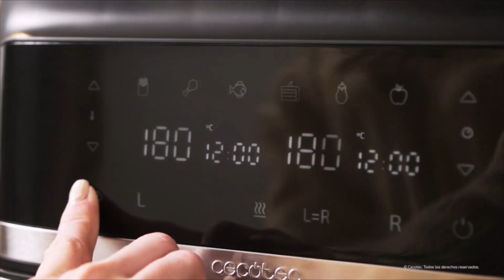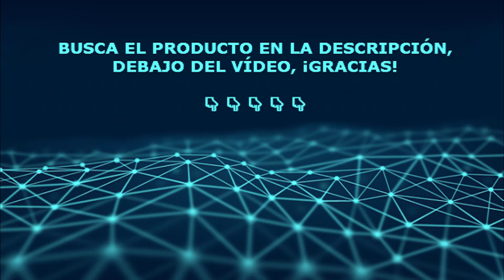🍟 Descubre la FREIDORA de AIRE CECOTEC CECOFRY DUAL 9000 | AMAZON, PC COMPONENTES, M. MARKT 👍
00:00 INTRO DISPOSITIVOS TECNOLÓGICOS
00:16 CECOTEC CECOFRY DUAL 9000
02:37 ¡¡¡SUSCRIBETE A DISPOSITIVOS TECNOLÓGICOS!!!

En este vídeo te presento una freidora de aire bien valorada en Amazon, Pc Componentes y Media Markt. De diseño moderno y compacto, podrás cocinar con una sola cucharada de aceite, para una dieta más sana. La pared divisoria móvil te permite cocinar con la cubeta de 9 litros o con dos cubetas de 4,5 litros, aproximadamente para 4 personas. Gracias a la tecnología PerfectCook de aire caliente que circula por el interior y sale por los orificios traseros, conseguirás que los alimentos estén crujientes por fuera y tiernos por dentro. El panel de control táctil multifunción te permite elegir entre 6 programas que establecen el tiempo y la temperatura necesarios para distintos alimentos. Dispone de termostato para ajustar la temperatura de 80º C a 200º C y temporizador de 1 a 60 minutos. La opción de temperatura dual permite ajustarla independientemente para cada una de las cubetas. La protección contra sobrecalentamiento, el indicador luminoso de encendido, el asa de tacto frío y la base antideslizante te permiten usarla con seguridad. La cubeta antiadherente es de fácil limpieza con agua caliente y productos no abrasivos. La mayoría de usuarios valoran el bonito diseño, la facilidad de uso y limpieza, la buena potencia, la rapidez y buenos resultados de cocción, las múltiples posibilidades de comida sana, el ahorro de aceite, la gran capacidad de la cubeta y la buena relación calidad-precio.

AVISO LEGAL: Este video contiene enlaces de afiliado de Amazon España, lo que significa que, si haces click en alguno de los enlaces, puedo llegar a recibir pequeñas comisiones por ventas, sin ningún sobrecoste para el comprador. Esto ayuda a mantener el canal y que siga haciendo vídeos de ayuda a decisión de compra. Si en este vídeo aparece material de tu copyright que no quieres que aparezca, házmelo saber en la dirección de correo ¡Gracias!